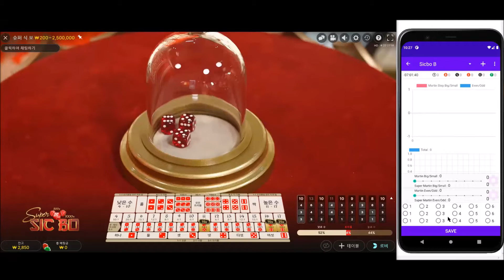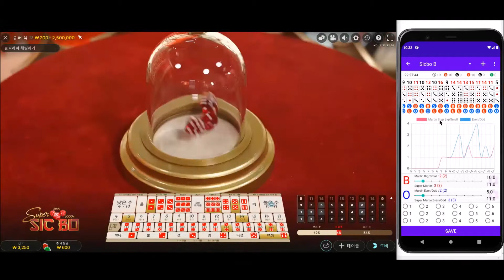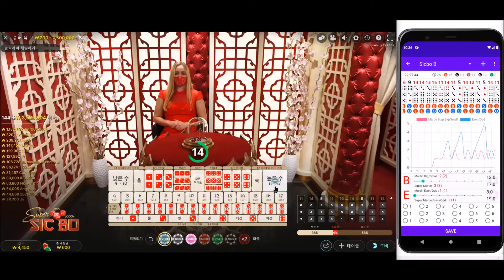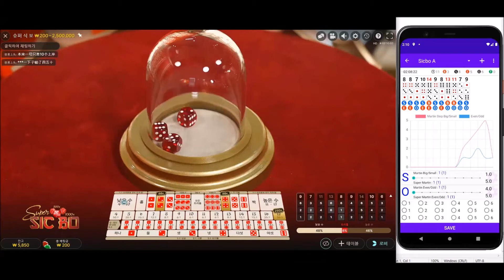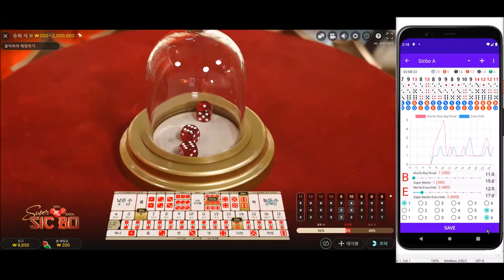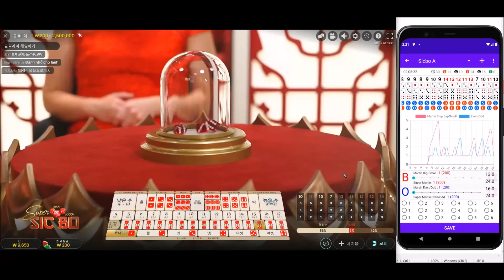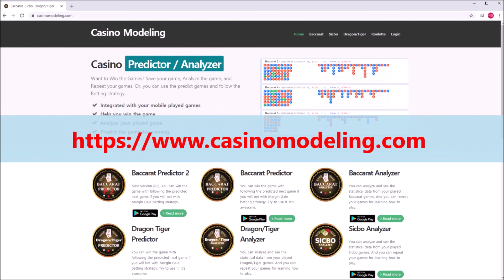Sicbo Predictor - 2021/10/04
This video shows how to use Sicbo Predictor.